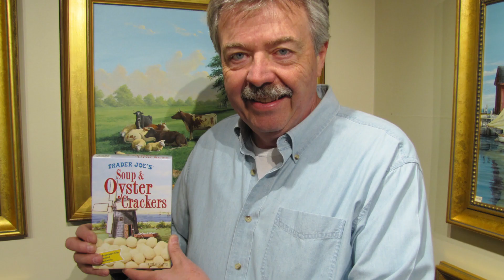Fabulous Cape Cod faces of 2012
On today's CapeCast: Travel through space and time as we roll out a tribute to the folks we met in 2012, all set to "Santa Comes to Cape Cod First," an almost hit holiday song!